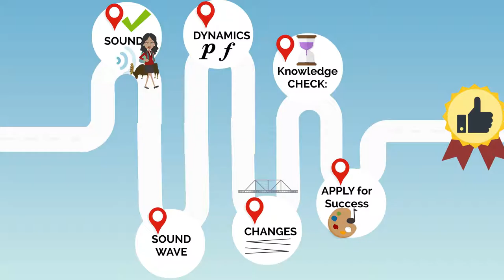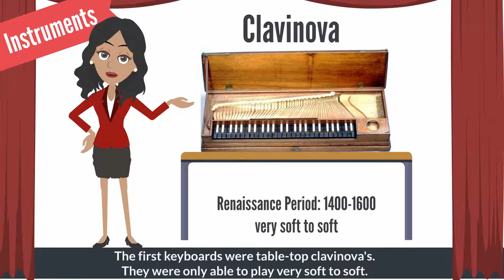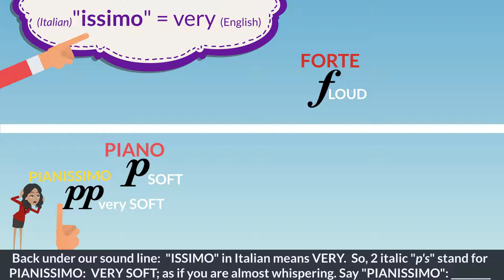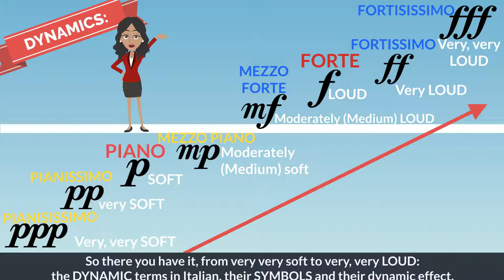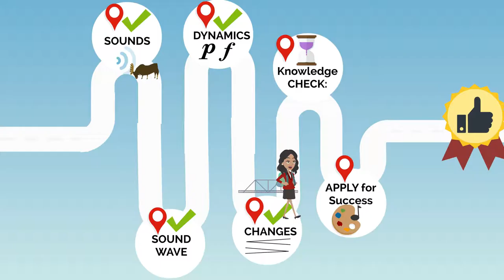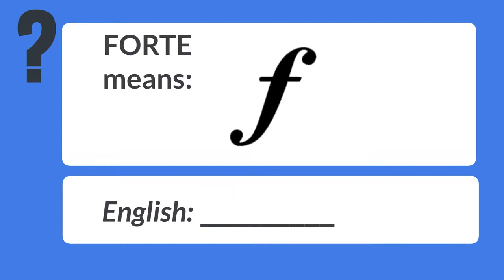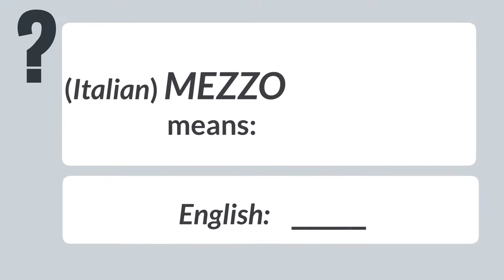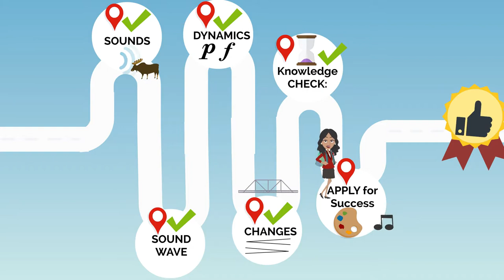Learn Music Theory with Doreen | #14 | Dynamics | Easy!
Welcome to “Learn Music Theory with Doreen, Lesson #14 DYNAMICS
This is the 14th in a continuous series of music theory animated video lessons for ALL AGES, ALL INSTRUMENTS!
Our episodes take the listener on a spectacular journey to help imagine, experience and ultimately appreciate and remember these specific musical concepts - as never before.    We don’t just read about it, we EXPERIENCE IT, leaving a positive impression and awareness, which proves to be the most fun, exciting, educational and rewarding journey there is!

This specific lesson takes us on a spectacular journey through the United States National Parks (Yellowstone & Grand Canyon) and historic sight: Royal Gorge, Colorado as we explore and apply sound. The examples are stress-free and easy to understand even to a very beginner!  We end with a flashcard quiz, and always with an uplifting celebration and inspiration!

In this lesson, we will explore:
• Importance of sound and sound balance in nature and in music
• Sound Waves: amps, wave length, volume
• Fun music history of keyboard instruments for sound
• New:  Dynamics, their Italian meanings & interactive practice pronunciation, symbols, dynamic effect:  piano (p), forte (f), mezzo piano (mp) pianissimo (pp) pianisissimo (ppp), mezzo forte (mf), fortissimo (ff), fortisissimo (fff), issimo & mezzo
• New: gradual changes in dynamics: crescendo, decrescendo, diminuendo and sudden change: sforzando (sfz)
• Fun, quick, interactive Flashcard Quiz
• Importance of applying Dynamics & inspiration!

IMAGES:
"yellowstone-national-park-1581879_1280" by alansimpsonMe is marked with CC PDM 1.0
"Yellowstone National Park" by US Department of State is marked with CC PDM 1.0
"Old Faithful eruption on a bluebird evening" by YellowstoneNPS is marked with CC PDM 1.0
"Hayden Valley, Yellowstone National Park (a UNESCO World Heritage Site), Wyoming, August 10, 2010" by exit78 is marked with CC0 1.0
"Ranger directing traffic at North Entrance (2)" by YellowstoneNPS is marked with CC PDM 1.0
"File:Clavichord MET C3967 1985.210 view1.jpg" by Creator:Johann Heinrich Gräbner is marked with CC0 1.0
"File:Harpsichord MET DP227668.jpg" is marked with CC0 1.0
"Royal Gorge Bridge" by aspidoscelis is marked with CC0 1.0
"The Grand Canyon Arizona." by Bernard Spragg is marked with CC0 1.0
"No Known Restrictions: Douglas Fairbanks Movie Poster (LOC)" by pingnews.com is marked with CC PDM 1.0

I, Doreen Gaetano Aiardo, am the sole licensee of the commercial rights to the animated video footage on this channel.

Music theory is vital to learning an instrument.  Simply put, it explains what we are playing.
I welcome my fellow music TEACHERS to share this “value centered” and “inspirational programming” with your music students!  These episodes would be a very supportive supplement to the concepts you are currently teaching!
A new companion student workbook is available for Video Lessons 1, 2, 3 (with more coming) for anyone wishing to solidify each lesson’s theory facts on paper, along with a mini quiz, which can be self-graded with a points system.  See Workbook Promo
Your support is greatly appreciated! My students and I look forward to having you join us for more musical adventures ahead!
Doreen
Nationally Certified Teacher of Music (MTNA) piano, theory